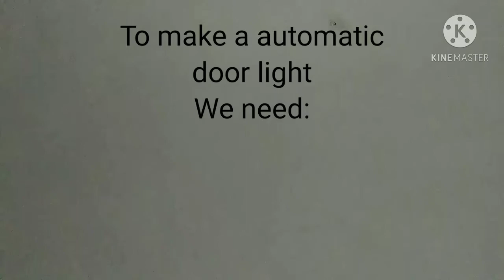How to make automatic LED doorlight at home||LED door light|| Sanjay Creatives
How to make automatic LED door light at home.
It is very easy to make, it is very useful video. Please watch the video till the end and share your comments through the comment box below.